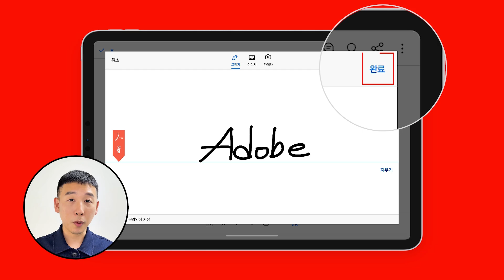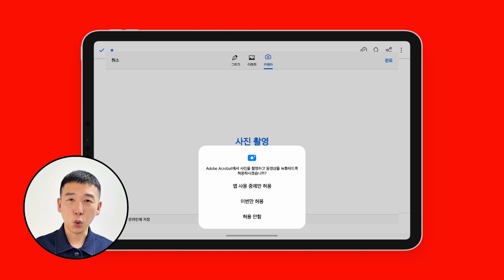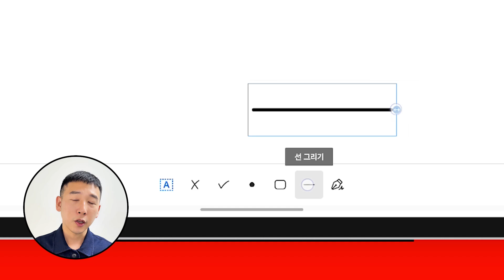모바일로 PDF에 전자서명 하는 방법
PDF서명 ✍🏻 더 자세히 알아보고 싶다면?